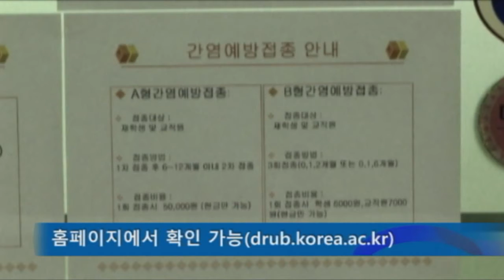2013년 5월 2주 한소리뉴스 01